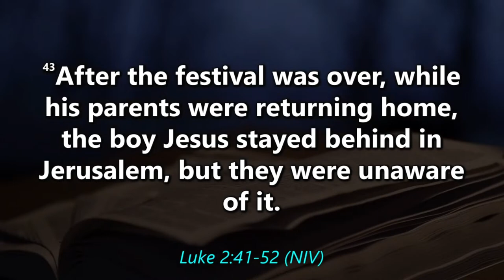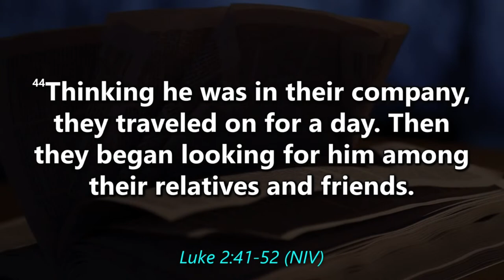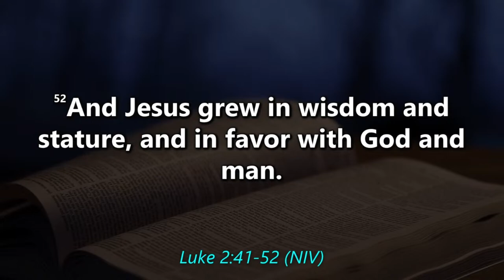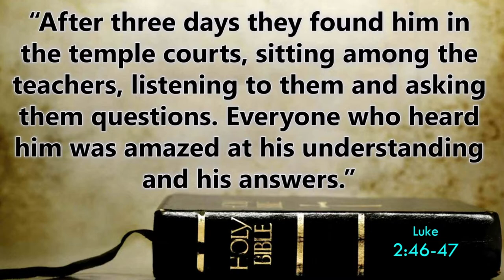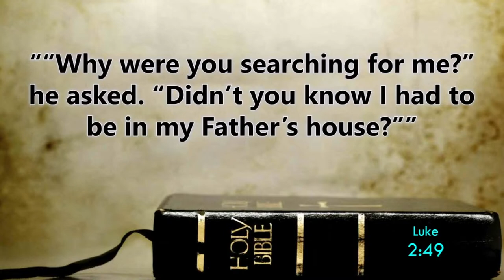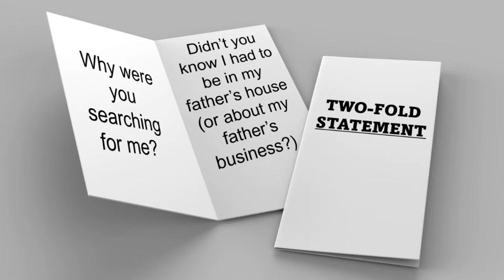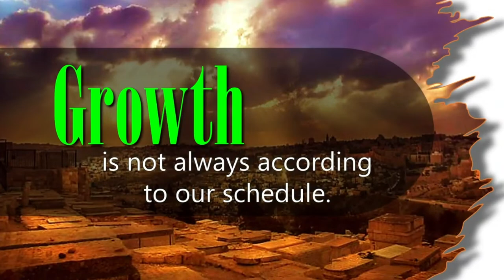Service Beyond Self - The Message w/ Dr. C L Stallworth